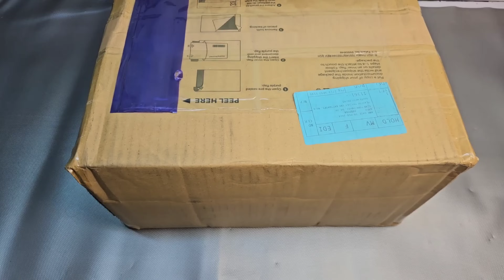World's Rarest Beyblade Inside Rs.70000 Mystery Box | 70000₹ Beyblade Lot Unboxing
Aaj muje mile bahot sare rare Beyblade mystery box mein se. Toh mai karne vala hu Rs70000 Beyblade mystery box ka unboxing aur andar se jo bhi niklega uska karuga review. Kya hoga box ke andar. Yeh jaane ke liye video ko end tak dekhe.